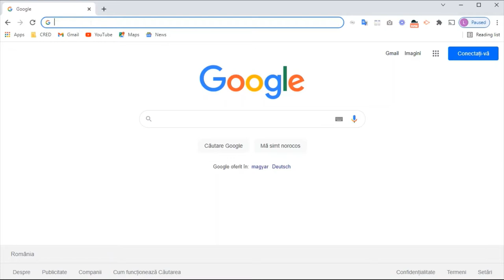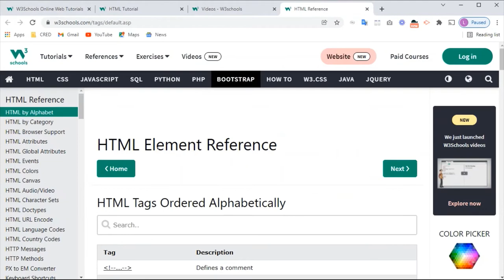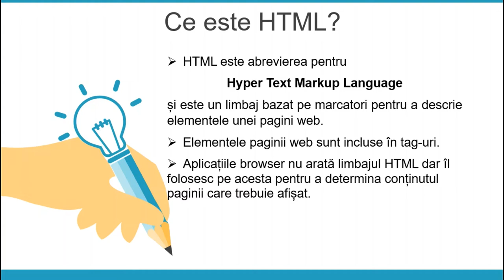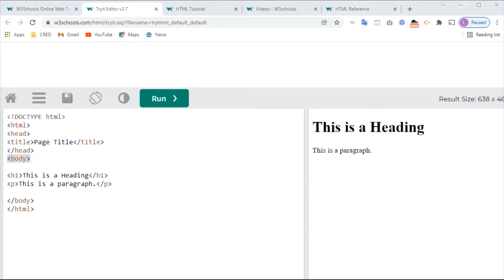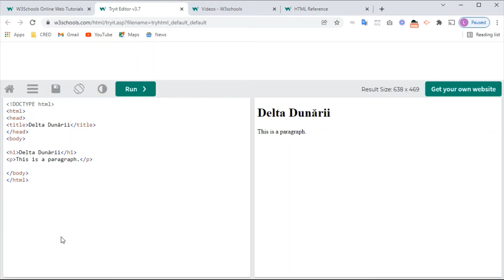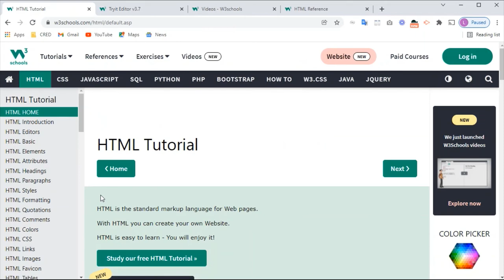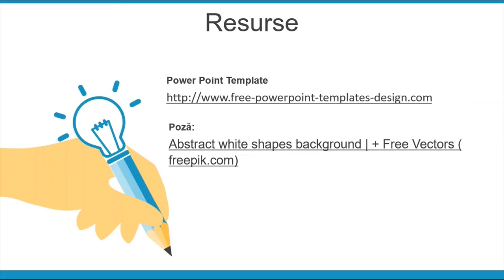Delta Dunarii (1) – Crearea unei pagini web utilizând site-ul w3schools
Resursa își propune descrierea realizării unui proiect ce reprezintă o pagină HTML despre Delta Dunării folosind site-ul w3schools.